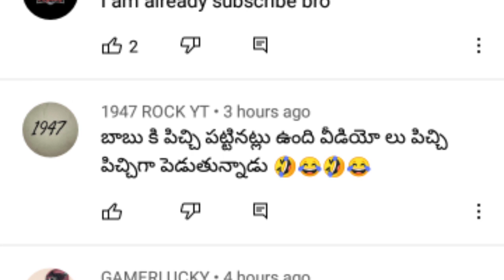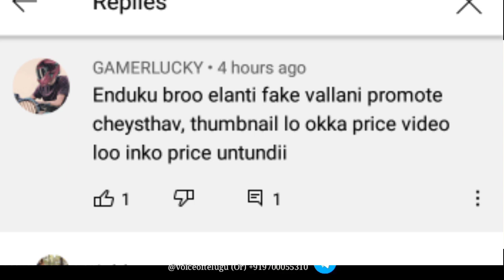emontinal comment in telugu ll replied